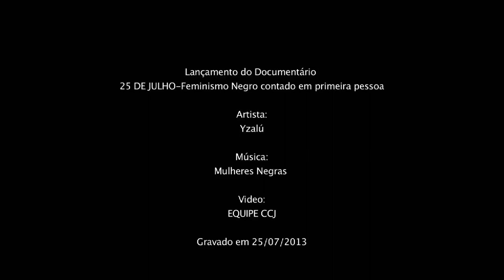YZALÚ - MULHERES NEGRAS - LANÇAMENTO: FEMINISMO NEGRO CONTADO EM PRIMEIRA PESSOA - CCJ.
Yzalú Feat Eduardo ( F.C.) - Mulheres Negras
Lançamento do documentário : Feminismo negro contato em primeira  pessoa.
Direção: Avelino Regicida. Câmeras e entrevistas: Avelino Regicida e Mariana Laiola.

Show Realizado no Anfiteatro do CCJ - 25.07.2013

Luz: Alex de Quadro Moraes
Áudio: Leco
Captução de Áudio: Leco
Câmeras: Avelino Regicida / Do Morro Produções / Clayton João / CCJ.
Edição: Clayton João / CCJ.
Direção: Markito Alonso / CCJ.